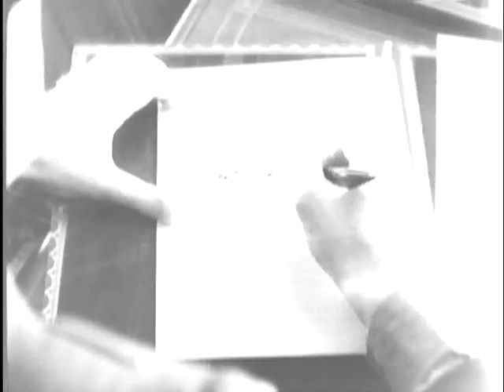GIORNALE DI GUERRA, NO. 183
GIORNALE DI GUERRA, NO. 183 - National Archives and Records Administration 1941 - ARC 43743, LI 242-MID-2499 - DVD Copied by Nick Stoller.  Series: Motion Picture Films From G-2 Army Military Intelligence Division, compiled 1918 - ca. 1947.  Part 1, flashbacks to signing of the Tripartite Agreement at Berlin in Hitler's presence on Sept. 27, 1940; Ribbentrop, Ciano, and Kurusu. Part 2, shows hard living conditions of the Russ. miners in the Kriov Rog basin as contrasted with the palatial buildings of the soviet bureaucracy, death cells and torture chambers of the local NKVD. Ger. trps. enter Tallinn, and Estonia. Part 3, It. sub puts to sea, It. patrols the Med., a plane is launched from warship, a navy sub returns to its base with Brit. prisoners. Part 4, It. trps. man entrenchments around Tobruk, art., tanks, and planes attack.